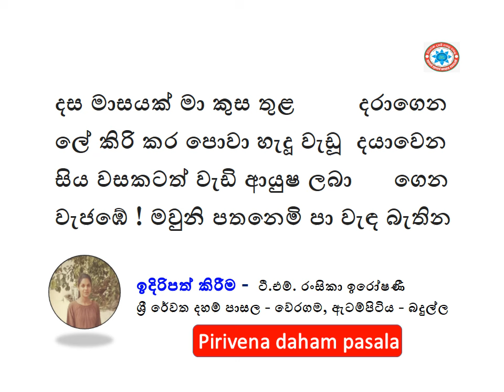දස මාසයක් මා කුස තුළ දරාගෙන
ලේ කිරි කර පොවා හැදූ වැඩූ  දයාවෙන
සිය වසකටත් වැඩි ආයුෂ ලබා      ගෙන
වැජඹේ ! මවුනි පතනෙමි පා වැඳ බැතින